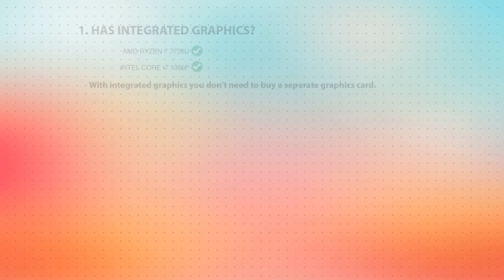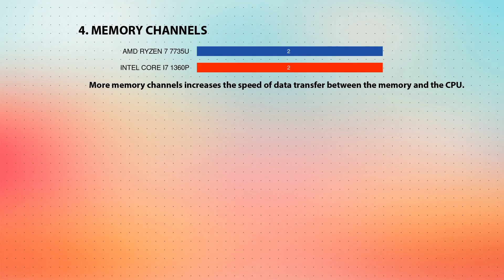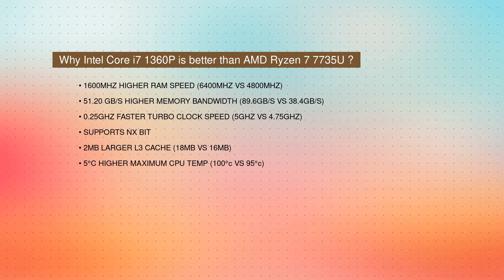AMD Ryzen 7 7735U vs INTEL Core i7 1360P Technical Comparison